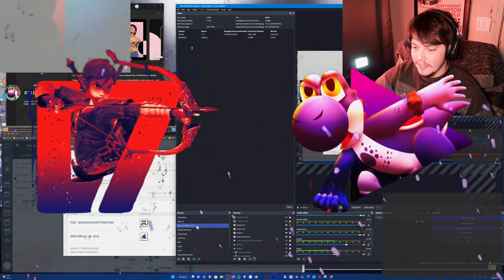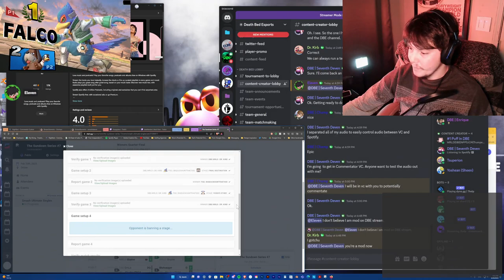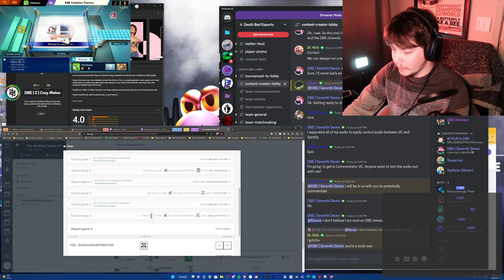Sundown Series #7 - Top 16 Losers Round 2 - BIGDUCKHUNTFAN7000(Duck Hunt, Steve) VS Dr. Kirb(Falco)